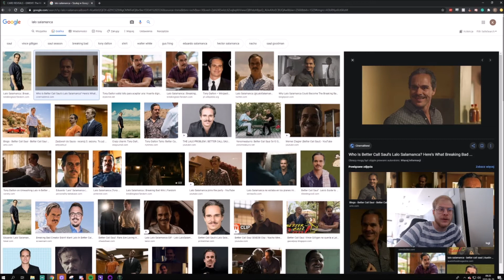Cards You Should Probably Craft Before Master Mirror - New Gwent Expansion!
So what should you craft?
-lambert and aoe hate
-Damage
-Cards that interact with statuses
-Purify
-Thinning faction cards